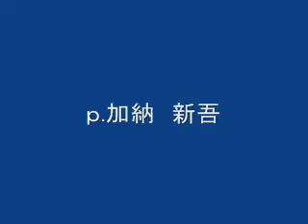松下ゆうき you've got a friend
携帯録画なので音質はイマイチですが、
ゆーきちゃんのパワフルヴォイスが伝わるといいな♪
ゆーきちゃんを応援してま~~す(^o^)丿